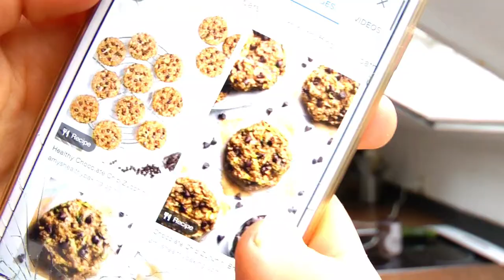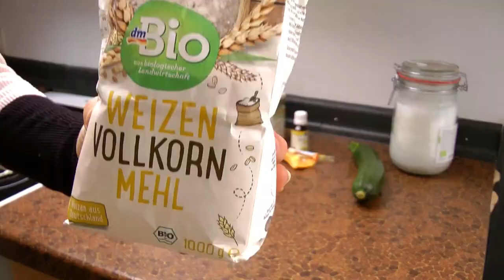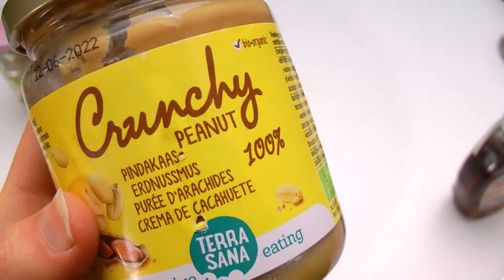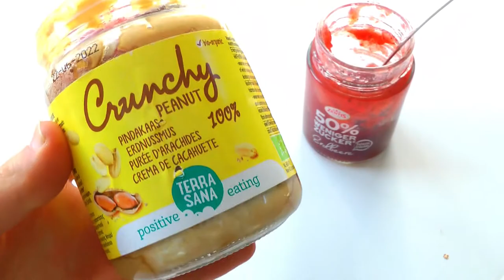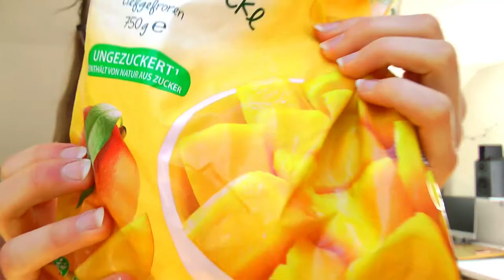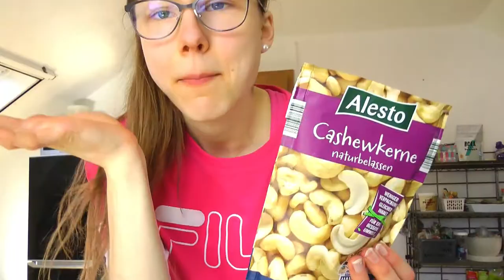Making my *old HIGHSCHOOL! Foods / 2016/ super healthy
Healthy, Yummy, easy 😇 after my first attempts and hundreds of snacks/ desserts later I can proudly say that I love , love making those kinds of healthy treats and breakfasts 🍓

PB & J OATMEAL:
3/4 cup oats (big rolled oats)
pinch of salt
-more peanut butter, peanuts, berries, jam
-add enough water and oat milk for it to come together
-1 (almost) empty pb jar, or take a jar an brush it with peanut butter ;)

MANGO NICE CREAM:
1 cup (plus more) frozen mango
1 frozen banana
pinch of cinnamon and ginger
splash of plant milk

-toppings : see video

byye